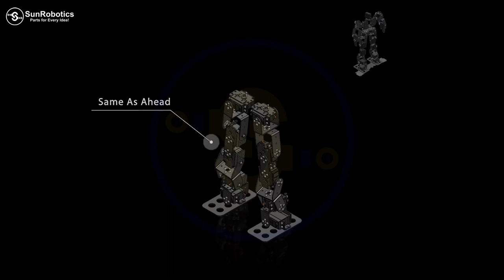How To Assemble Of 17DOF Biped Humanoid Robot Chassis DIY Kit | Robotics | 3D Explanation Video .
This is a full Set of 17DOF biped robot educational robotic kit with MG996R servo motor. This robot is a professional small humanoid robot consisting of full aluminum parts, a smooth surface with smooth edges not hurting hands, the metal is unbleached, beautiful, and durable. The high torque standard servo motor metal gears. arduino uno R3-based USB 32 servo controller is ideal for making autonomous and PC-based systems that run over servo motors. The software helps to develop the complex sequences in real-time on the hardware like robotic arms, walkers, bipeds, and any other servo-controlled system.

It also generates arduino-based code for the developed sequence which can be deployed on the controller onboard thereby making the robot autonomous.

Note:  The kit comes with aluminum brackets and a metal gear motor only